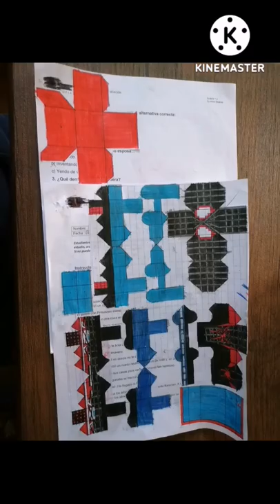Como hacer a spider-man de Miles Morales (papercraft)